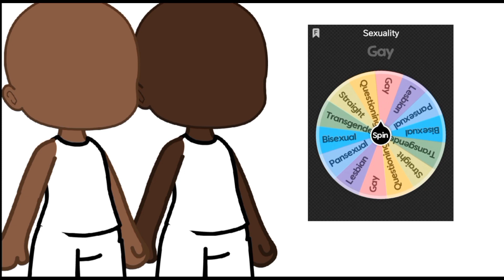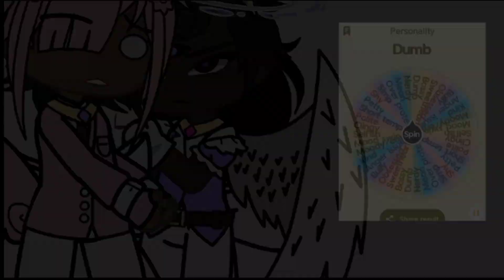Making couples out of a spin generator! 💞 | Pt. 1?? | ib: @tokii-7571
I wanted to try this because I thought it was cute! ^^
let me know if you want more of these! ❤